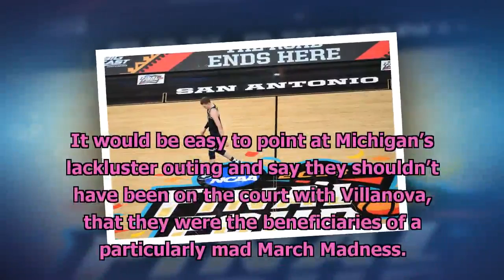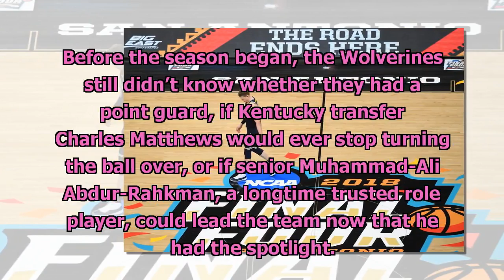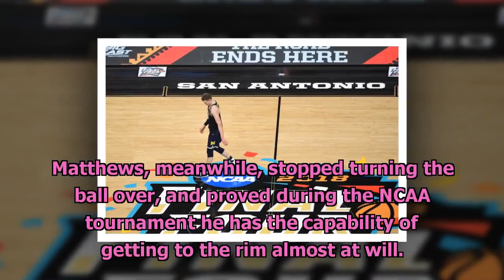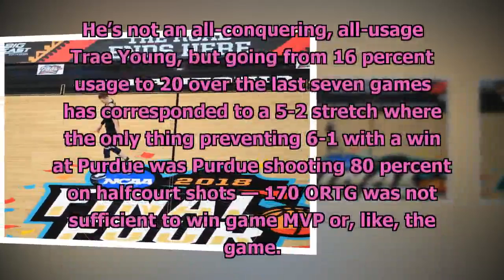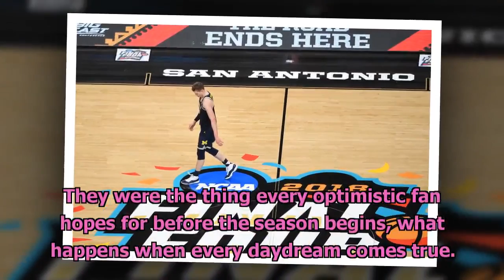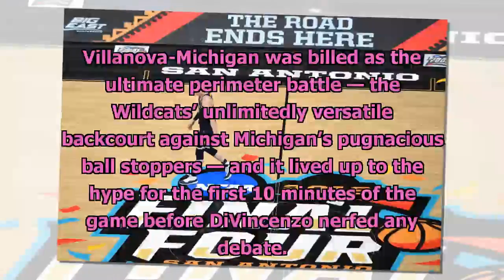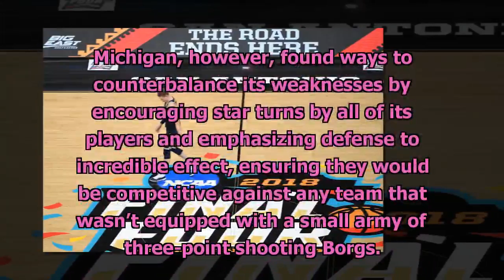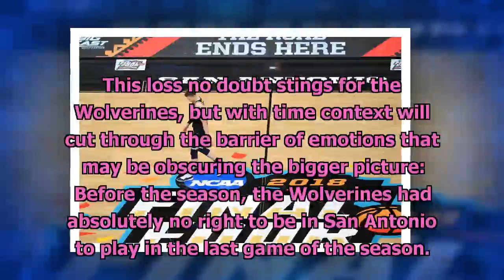Michigan was still one of the most incredible stories in college basketball[News NZ 24h]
The Wolverines’ biggest mistake was running up against a ferocious Villanova squad.